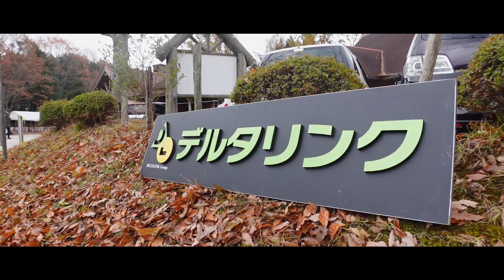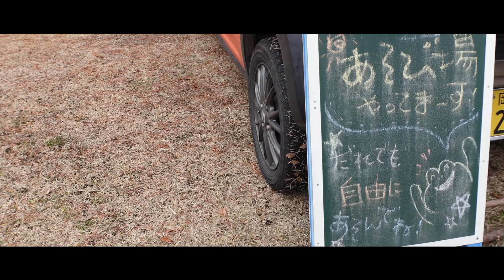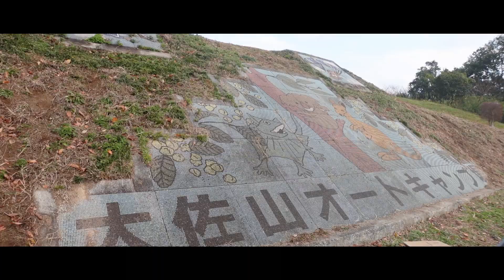キャンピングカー81台大集合!デルタリンク倉敷オーナーズキャンプ2023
2023年12月2日、3日にDeltaLink倉敷店主催、オーナーズキャンプが
岡山県新見市の大佐山オートキャンプ場にて行われました！

たくさんのキャンピングカーオーナー様がキャンプに参加してくださいました🏕️

今回はその様子をダイジェスト映像にしてお送りします📽️

皆様ご参加ありがとうございました！
また来年もよろしくお願いいたします✨

このチャンネルはキャンピングカーおよびキャンピングトレーラー販売の「アネックス」「デルタリンク」「キャンピングカーランド」「ダイレクトカーズ」からなるグループカンパニーのLACホールディングスによる公式YouTubeチャンネル「LACキャンピングカーChannel」です。